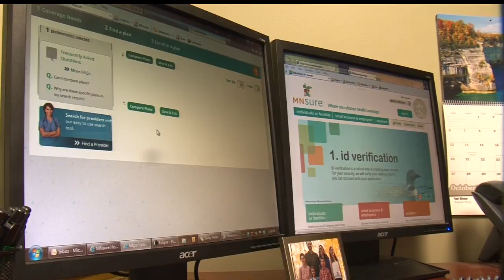Gov. Dayton: Affordable Care Act Is 'No Longer Affordable'